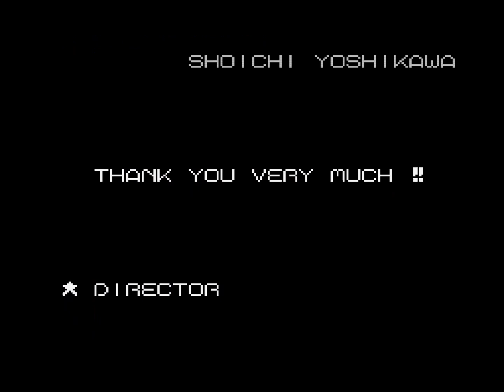Bonk's Adventure (NES) Playthrough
"Bonk's Adventure" is a classic side-scrolling action game developed by Red Company and published by Hudson Soft for the Nintendo Entertainment System (NES) in 1990. The game follows the story of Bonk, a prehistoric caveman with a massive head, as he sets out to rescue Princess Za from the clutches of the evil King Drool.

The gameplay of "Bonk's Adventure" is centered around Bonk's ability to use his oversized cranium to headbutt enemies and break through obstacles. The game consists of seven stages, each with its own unique setting and boss. Bonk must navigate through various environments, including forests, caves, and underwater levels, while facing off against dangerous enemies such as dinosaurs, bees, and pterodactyls.

Along the way, Bonk can collect fruits that restore his health and power-ups that increase his headbutting strength and grant him temporary invincibility. The boss battles in "Bonk's Adventure" are some of the most memorable moments in the game, as players must use their wits and headbutting skills to defeat giant enemies. The final battle against King Drool is particularly challenging, as players must avoid his attacks while striking at his weak points.

Overall, "Bonk's Adventure" is a classic NES game that is fondly remembered for its quirky protagonist, catchy music, and challenging gameplay. Its unique headbutting mechanic and colorful prehistoric setting set it apart from other platformers of its time, making it a beloved entry in the NES library.

00:00 Intro
00:11 Round 1
06:53 Round 2
15:21 Round 3
22:29 Round 4
29:17 Round 5
43:46 Boss Rush
50:04 King Drool
53:02 Ending